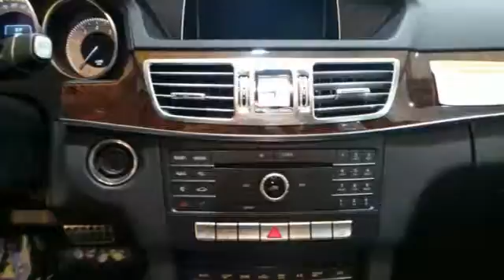New 2016 Mercedes-Benz E350 Lynnwood WA Seattle, WA #26023 - SOLD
Year: 2016
Make: Mercedes-Benz
Model: E350
Engine: 6 Cylinder
Transmission: 7 Speed Shiftable Automatic
Color: Polar White
Interior: Black
Stock #: 26023
VIN: WDDHF8JB1GB191044
3-SPOKE SPORT STEERING WHEEL, BURL WALNUT WOOD TRIM, CRYSTAL/SEASHELL GRAY LEATHER UPHOLSTERY, PREMIUM 1 PACKAGE -inc: Power Rear-Window Sunshade COMAND System w/Hard-Drive Navigation 10GB music register w/multi-year update Split-Folding Rear Seats Heated Front Seats Rearview Camera SIRIUS Satellite Radio SiriusXM Traffic and SiriusXM Weather (w/6 month trial for radio and 3 years for traffic and weather) Mirror Package Power Folding Mirrors harman/kardon Logic 7 Surround Sound System Dolby Digital 5.1, REAR SPOILER, SPORT PACKAGE -inc: chrome strips on front/rear bumpers Sport Bodystyling Sport-Tuned Suspension Two-Louver Radiator Grille w/Integrated Star, WHEELS: 18&quot; AMG TWIN 5-SPOKE

Address:
17800 Highway 99